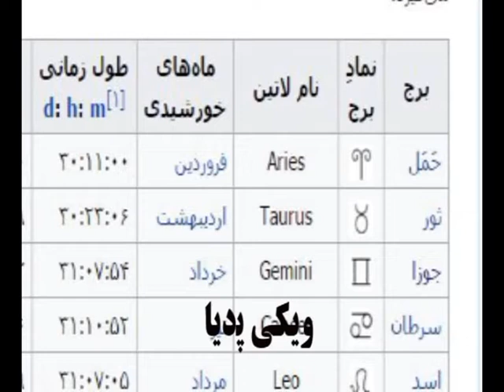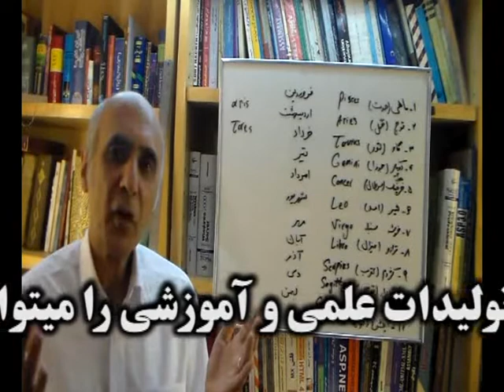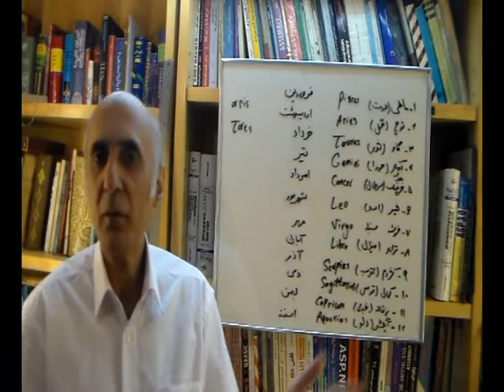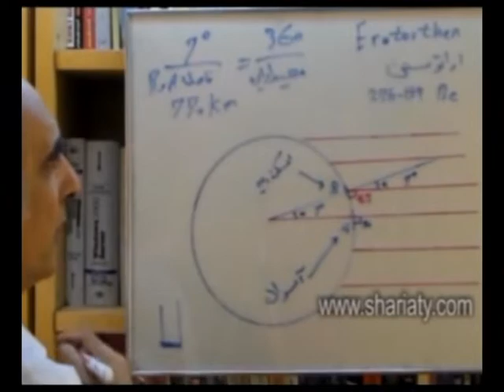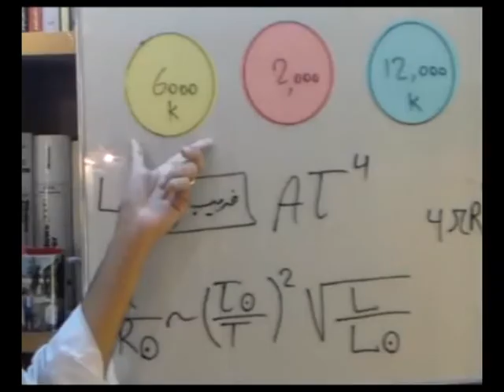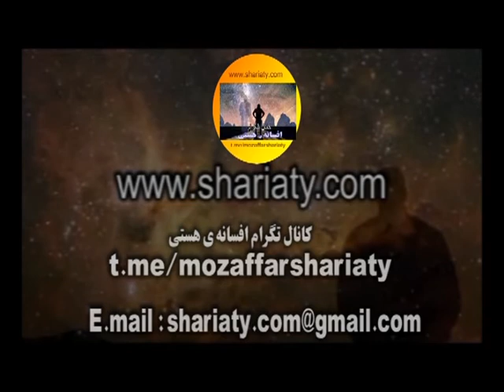خطای رایج در تقویم های برجی